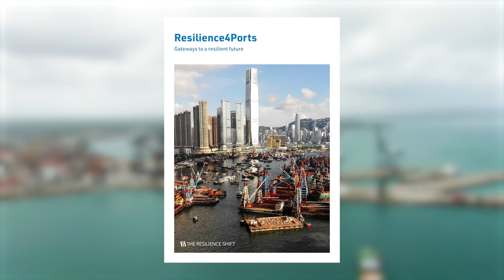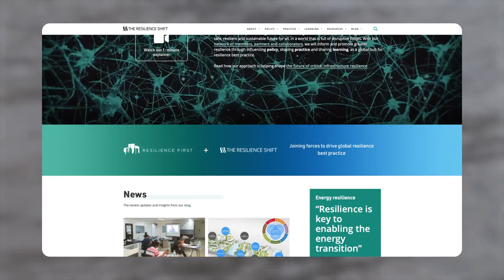Showcasing Resilience4Ports and a smarter cleaner future [no intro without subtitles]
The Resilience Shift has participated in a new film on ports, Gateways to Growth, commissioned by the UK Chamber of Shipping and the British Ports Association.

Premiered at London International Shipping Week, the film is a long form news and current affairs-style programme telling the story of Britain’s ports and how they are adapting for the challenge of tomorrow. Produced by CWP, it is now available to view online alongside another film Making Waves: The Future of Shipping.

We are delighted to have been able to make the case for resilience for ports in this film, Gateways to Growth, and get across why building resilience must happen alongside the drive to decarbonise ports and deliver urgent action on climate change.

Featuring news journalist Sarah Lockett, our 5’ segment focusing on Resilience4Ports featured Juliet Mian, Technical Director, The Resilience Shift; Marcus Denison, Head of Business Resilience, Group Safety, Security and Resilience, Tesco; Sarah Duff, Principal, Green Economy and Climate Action, European Bank for Reconstruction and Development;
Alan Thomson, Global Energy Business Leader, Arup; and Alistair Gale, Director of Corporate Affairs, Strategy and Thames Vision, Port of London Authority.

Resilience Shift - our aim is a safer and better world through resilient infrastructure